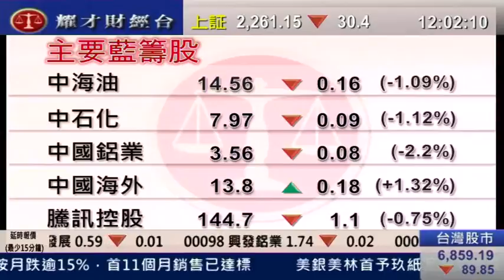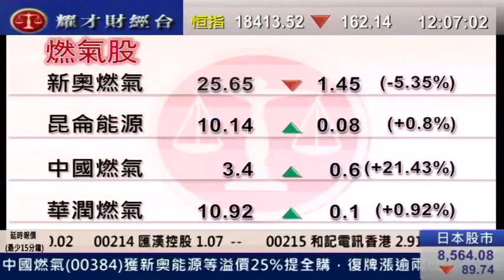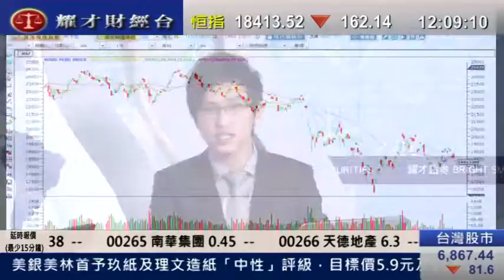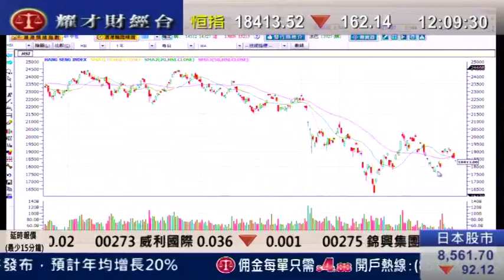耀才財經台 王卉霖 黄偉豪 13 Dec2 011 午間總結 1200